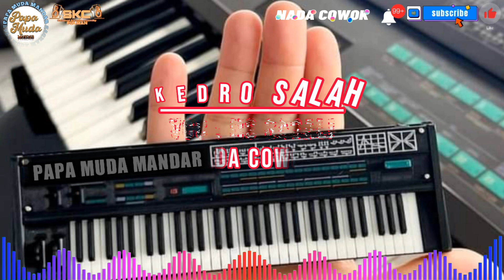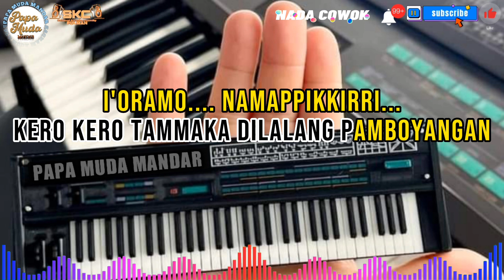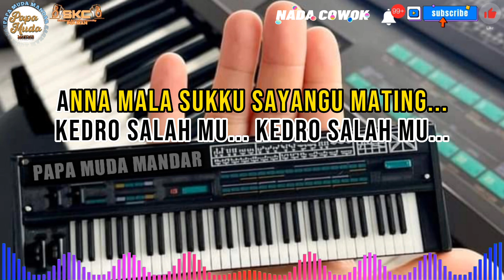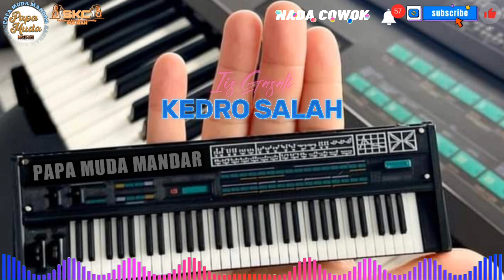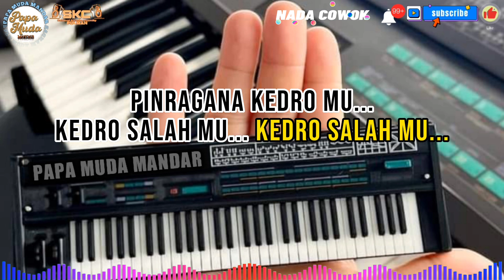KERO SALA KARAOKE NADA COWOK-MALE TONE (IIS GASALI)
YouTube.com/@pamur